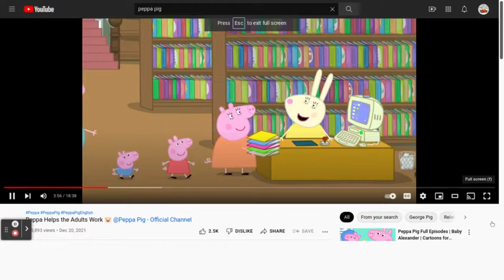come here and wach peppa pig with me p2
I'm making a vlog channel

about me
hi guy my name is fauna and I'm a youtube and TikTok and I love to edit

happy Hoildays